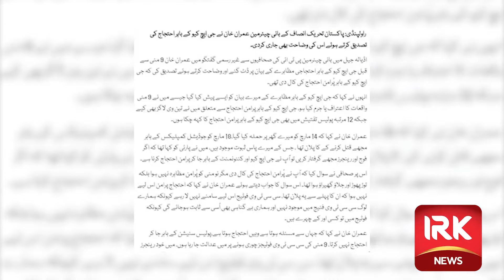بریکنگ نیوز! 5 اگست کو کیا ہونے جارہا ہے؟ تہلکہ خیز انکشافات || عمران ریاض خان کا وی لاگ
Imran Riaz Khan VLOG